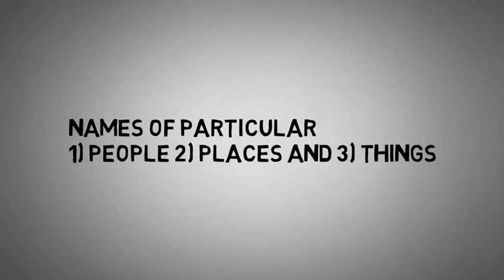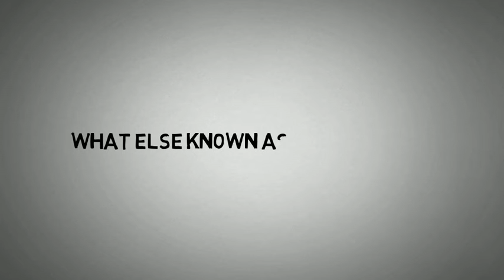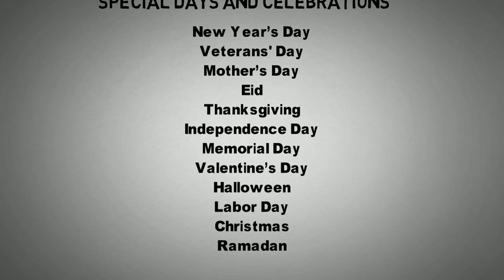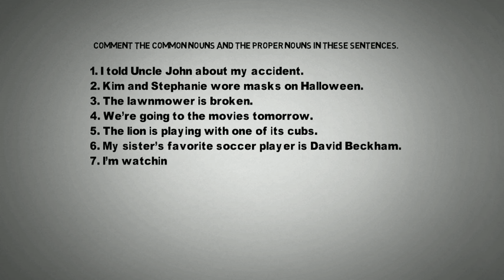English Grammar - Proper Noun - Episode 2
Like this video if you want to see more videos about

This video is for everyone who want to learn Grammar from scratch. It will explain you STEP BY STEP about noun.
This video includes:
1. Proper Noun
2. Examples
3. Exercise